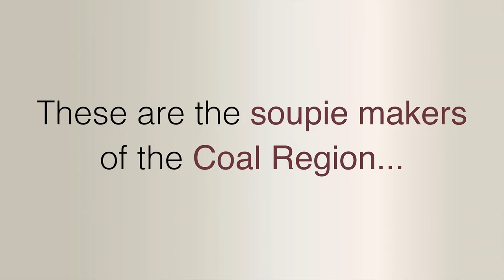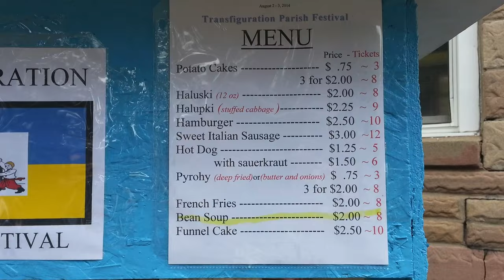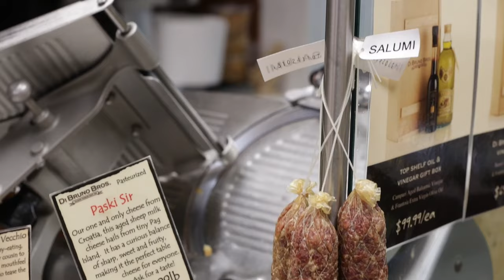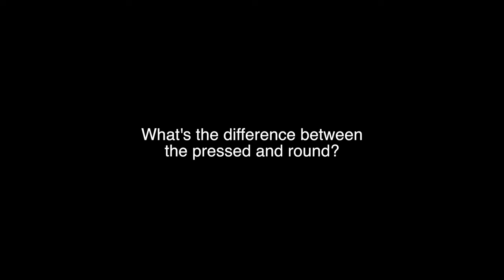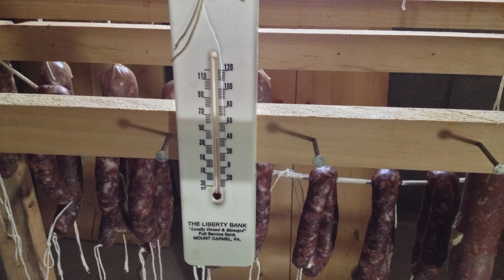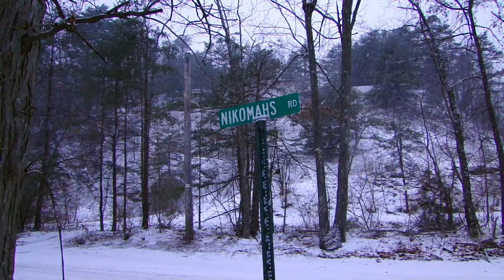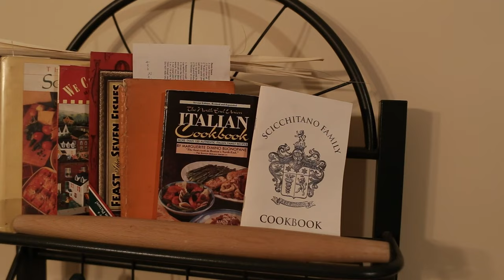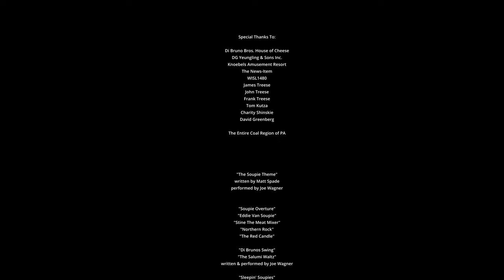Strange Meats : The Soupie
What is a soupie? Where did it come from and how is it made? In this 2014 debut documentary, Matt Spade asks these questions in the backdrop of the coal mining town, Shamokin, Pennsylvania.

Strange Meats is more of a lesson in heritage and why this delicacy is so important to the region.

This version is remastered in 4k, and as of 2024 is celebrating its 10 Year Anniversary.